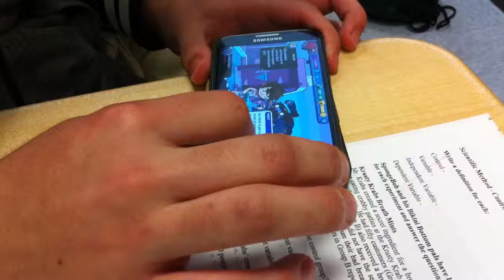Grand Theft Auto: Seatle